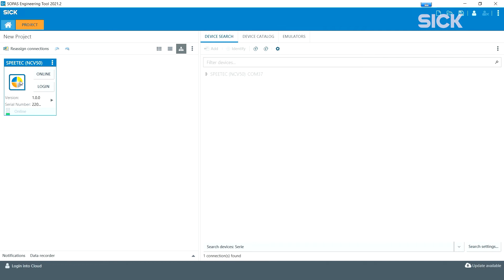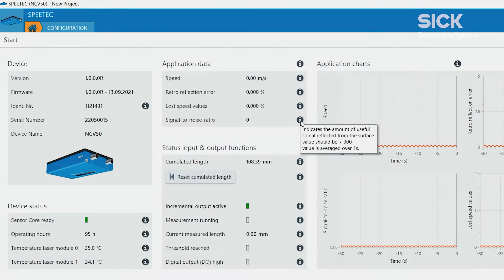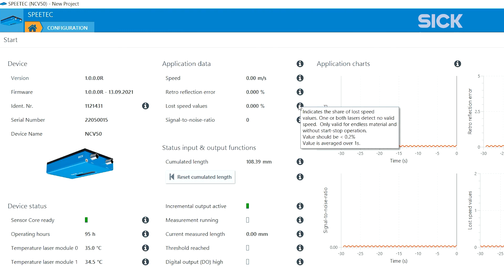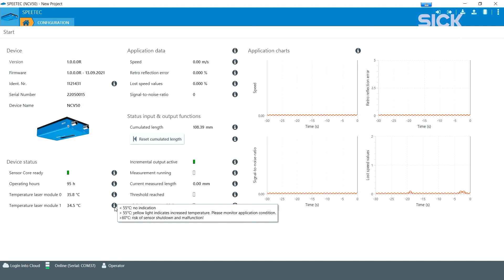Tutorial SPEETEC Diagnostics: Get insights on performance and reliability of your measurement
The Diagnostics functionality of SPEETEC is the perfect tool for evaluation, monitoring and trouble shooting your speed and length measurement applications. The user interface shows performance data in an intuitive manner, which gives confidence in sensor performance or maintenance schedules.
The Tutorial will explain the different diagnostics values of SPEETEC and the pre-requisites to use them.